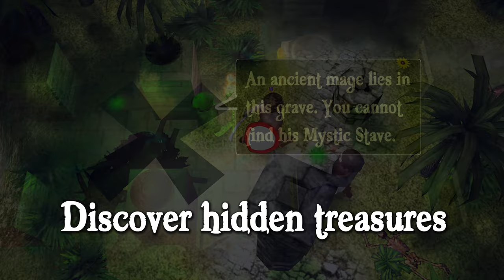Driftmoon Feature Trailer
Driftmoon is an adventure-roleplaying game, full of exploration, smiles and surprises, captivating stories and quests, charming characters, and countless delightful details.